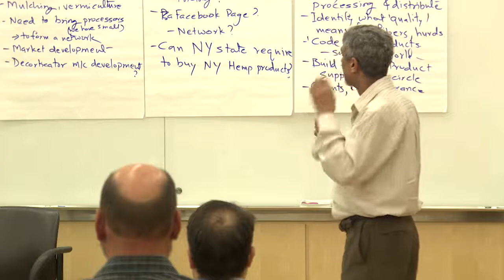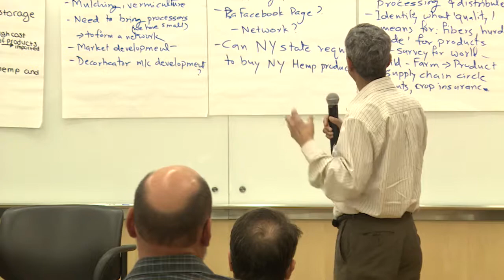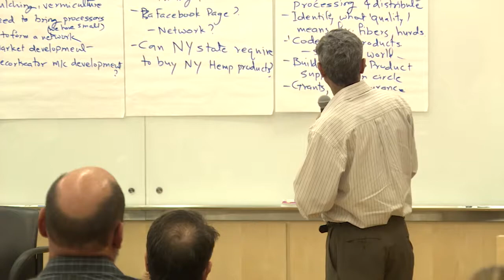02.28.18 Industrial Hemp Research Forum Part3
Governor Andrew M. Cuomo convened the state's first industrial hemp research forum on Wednesday, February 28, 2018, at Cornell University to support the development of the industry and help transform New York's agricultural economy. The forum brought together researchers, academics, businesses and processors to develop strategies to advance research throughout the state.